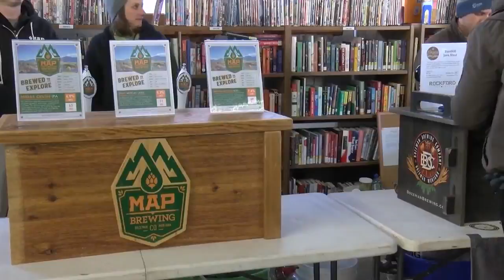Philipsburg hosts Seventh Annual Brewfest, raises money for winter ice sports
Old Fire Hall in Philipsburg was home to the Seventh Annual Ice Association Brewfest.